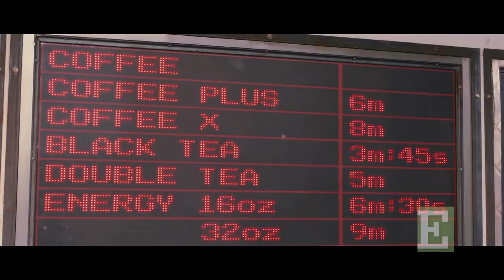Emerald Reviews 'In Time'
Another Emerald Review of the new movie 'In Time' which stars  Justin Timberlake, Amanda Seyfried, Cillian Murphy, Olivia Wilde, Matt Bomer, and Alex Pettyfer

Narrated by Spencer Gordon
Written by Rebecca Sedlak
Produced by Tommy Pittenger